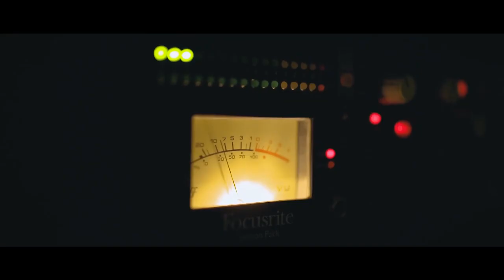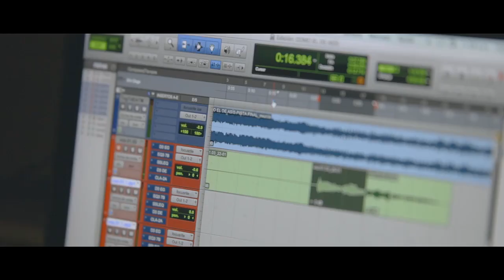Canción de san francisco de asis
Música religiosa